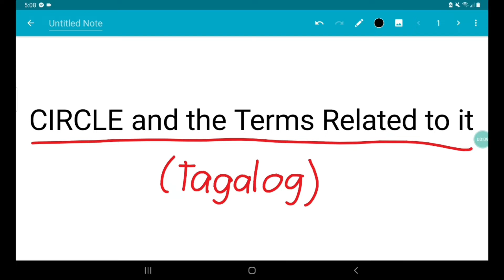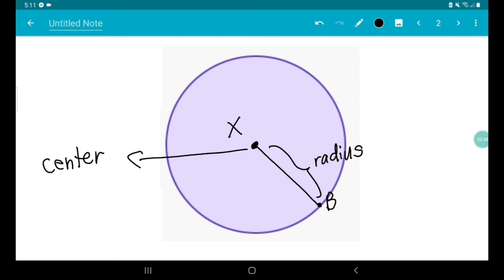Circle and the Terms Related to it (Tagalog)